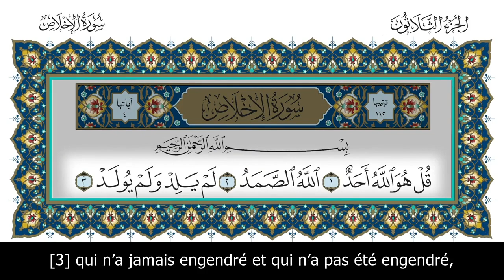Sourate Al-Ikhlas - Le monothéisme pur (112) Anas Al-Emadi | vostfr